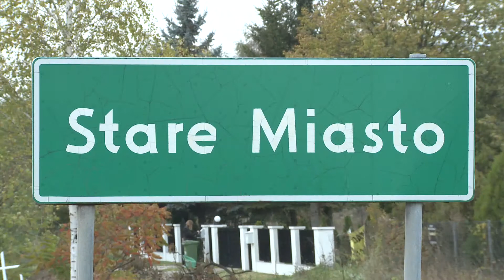Kronika filmowa gminy Stare Miasto - 31.07 Stare Miasto - Konin Będzie zmiana granic